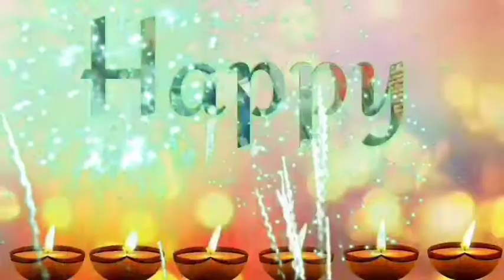Shri mansha devi mela status